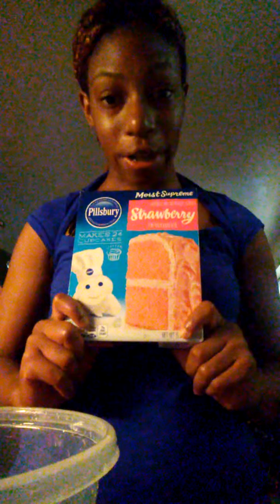Making strawberry cake with fresh strawberry glaze in the middle w buttercream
1 cup of water
1/2 cup oil
3 eggs
Grab a strawberry cake box any brand